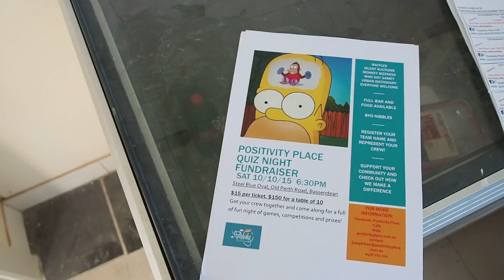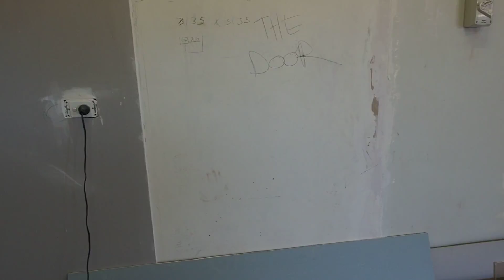MONKEY MISSION - PROMOTE POSITIVITY - POSITIVITY PLACE - COMMUNITY CAFE